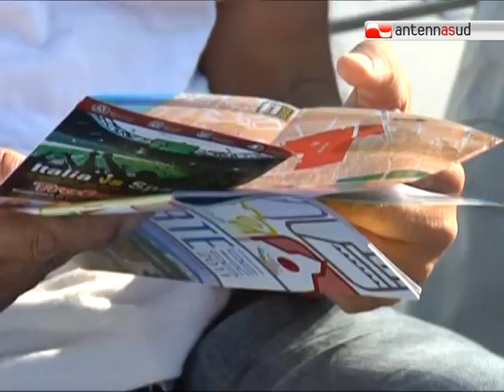TG 09.08.11 In estate a Bari "si cambia" punto di vista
Da domani e fino al 18 agosto, per tutte le persone che passeranno da Bari, c'è una nuova opportunità di vedere la città: dal mare.